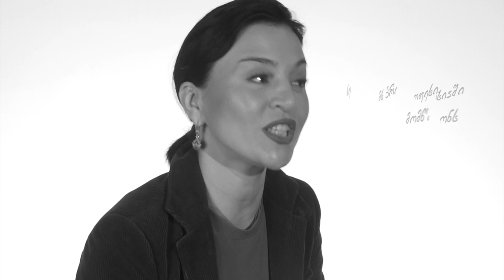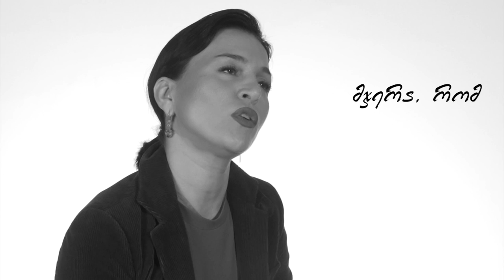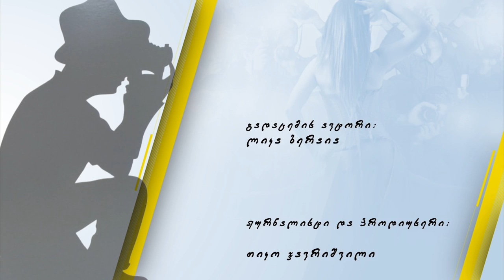ყვითელი - თეა დარჩია / Yviteli - Tea Darchia